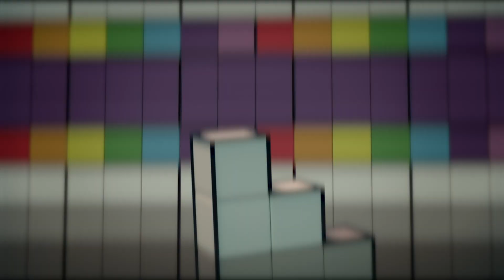Trial & Error! | Learn to Count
Learning to multiply & subtract numbers can often be difficult, but fear not as sometimes all it takes is a bit of practice to master even those difficult sums!